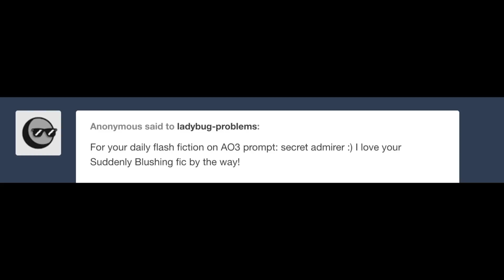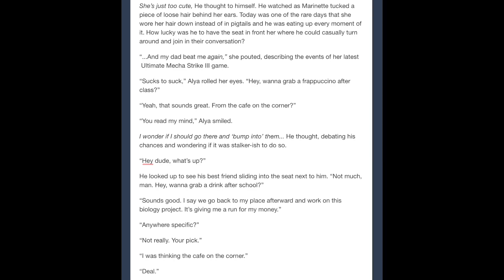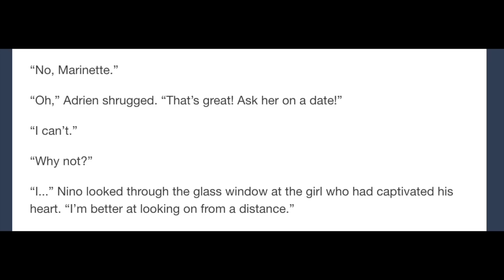From A Distance - A Miraculous Ladybug Fanfiction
A secret admirer has a crush on Marinette! Who could it be? - This is a Miraculous Ladybug Fanfiction

November is NaNoWriMo - National write a novel month (or however you write it). Instead of writing a novel, I'll be writing/recording a piece of flash fiction each day! (Flash fiction = 500-3000 words. Ish.)

I couldn't find my mic cable, so it was done in one take with my webcam. Sorry! :(

I'll upload another tomorrow! :D